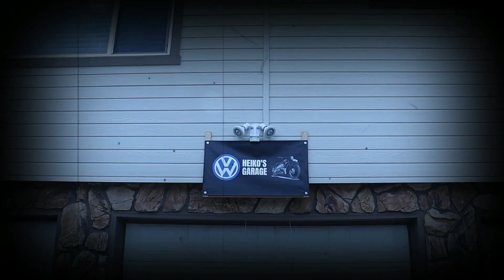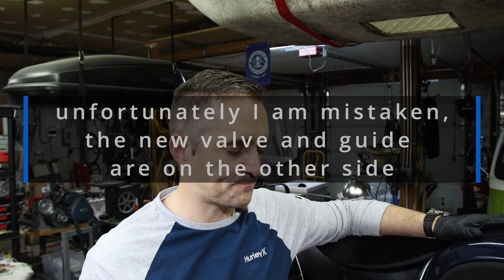BMW Airhead top end noise after refresh - follow up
Today we are looking into some top end noise that wasn't fixed during my recent top end refresh/ reseal.
Maybe you find this way of diagnostic interesting.